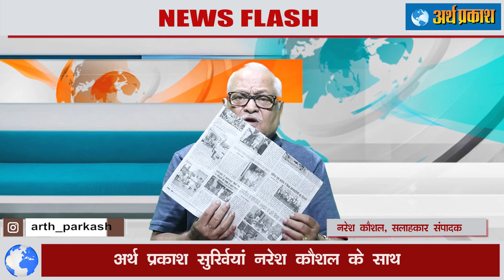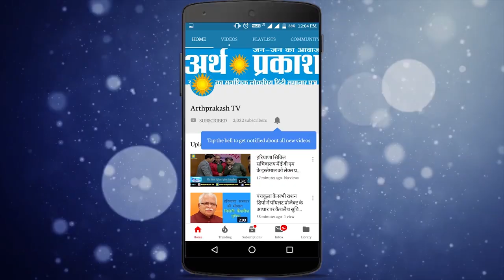हिंदी दैनिक समाचार पत्रों के मुख्य समाचारों और स्थानीय ख़बरों पर चर्चा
अर्थ प्रकाश सुर्खियां
हिंदी दैनिक समाचार पत्रों के मुख्य समाचारों और स्थानीय ख़बरों पर चर्चा : प्रस्तुतकर्ता नरेश कौशल सलाहकार संपादक दैनिक अर्थ प्रकाश ग्रुप